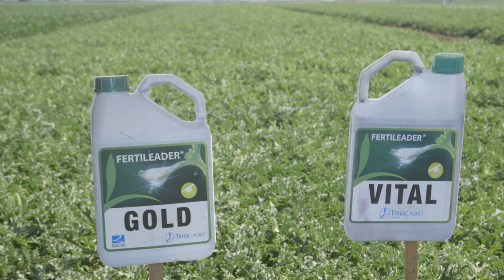Dan polja BOSTANA u DERONJAMA - U nasem ataru 952